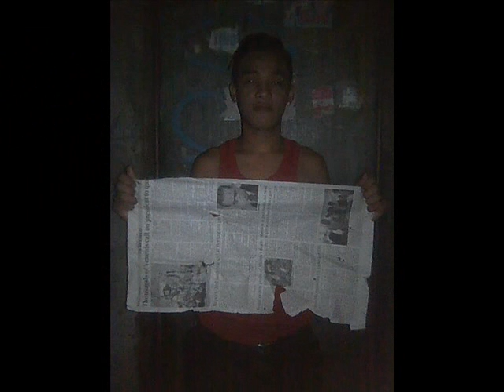Bonding namen 02.01.2k11